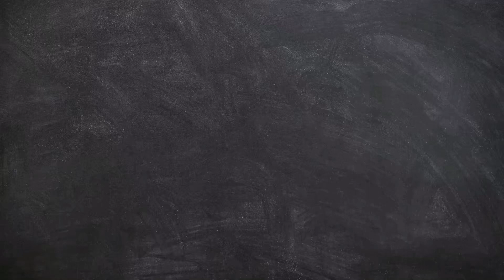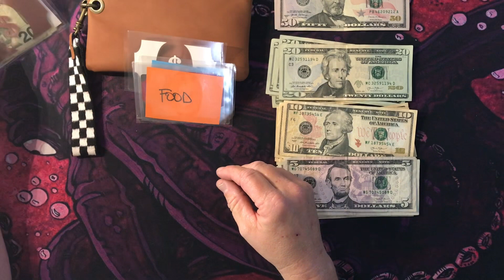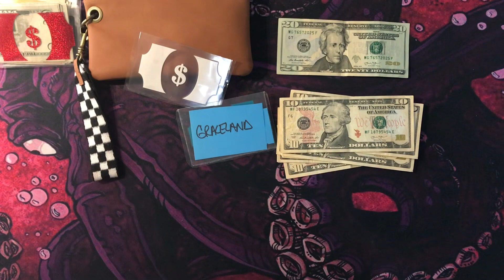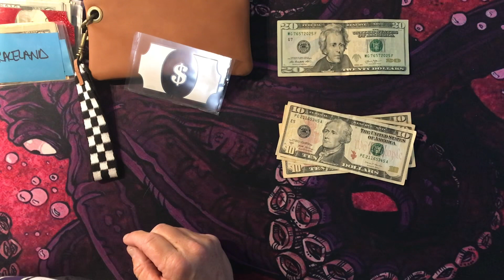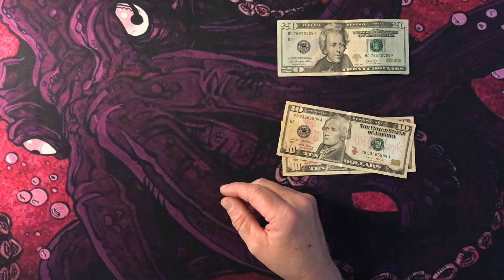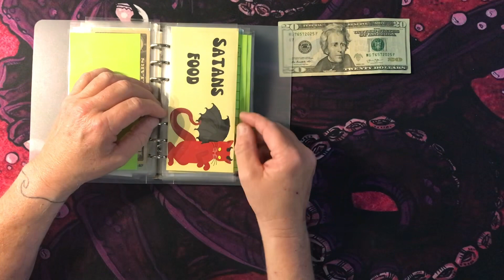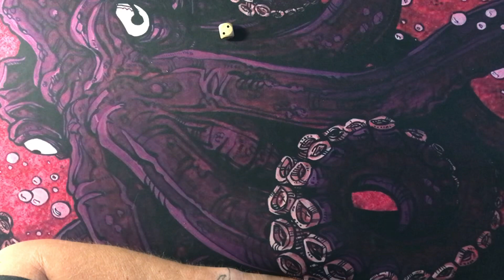Last July cash stuffing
This is my last paycheck for July, and i'm gonna stuff it.  Super stuff!

Hey I'm on Etsy!!

Help me pay the rent and I'll help you pay yours!  Join Chime!  Just click on the link below and sign up, get your minimum total deposit of $200 in, within 45 days of registering, and that $100 IS YOURS FREE AND CLEAR! Close the account if you want, after you get your stuffing cash, or leave it open and invite your friends!

Become a DoorDash driver!  Work Flexible hours and earn an extra $205.00 after 230 deliveries.

** I am averaging a little over $100 a week and only making 15 - 18 deliveries total, I'm not even trying, working only 2 hours a day.  With 10-12 deliveries a day, you could knock out the 230 deliveries in 3 weeks.  Go hard for 3 weeks, get the bonus, then never do it again if you want. (The $205 is in addition to all the door dash pay and tips you will receive). My email is below if you have questions.

Join RobinHood ➳ and we'll both get a free partial stock! click the link below, drop a dollar and watch it grow!

do you FETCH?
download the FETCH app and use my code NMGXJ and you'll get 2k points after you take a photo of your first reciept!  its so easy, and you can earn giftcards for amazon, or most any restaurant or store!  go check it out!  Be sure to use the code NMGXJ to get your bonus points!!

GETUPSIDE
get cash back on EVERY gallon of gas you purchase!  use my code SZV5PH and i'll give you an extra $0.15/gal cash back on your first purchase!  its easy free money, and gas is expensive, why WOULDNT you do it???